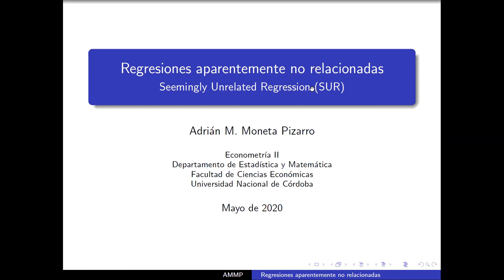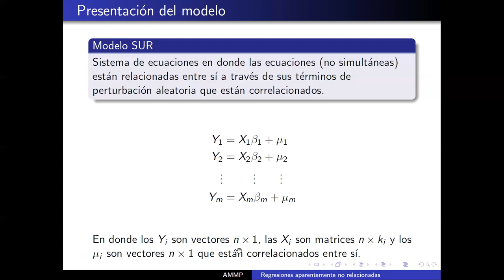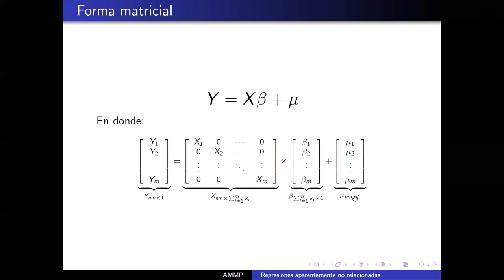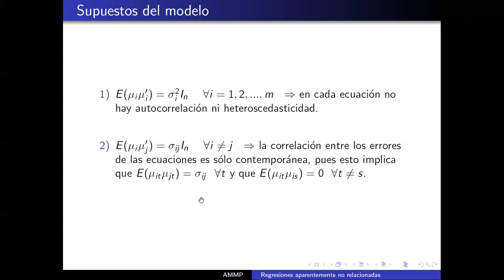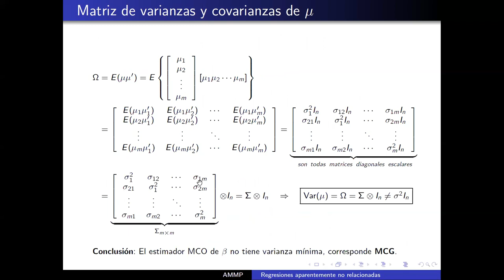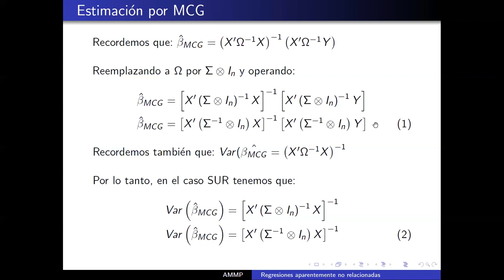Clase 20 Econometria II Moneta Pizarro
Clase 20 del curso de Econometria II de la Lic. en Economía de la Facultad de Ciencias Económicas de la Universidad Nacional de Córdoba (Argentina). Modelo SUR: presentación y estimación por MCG.